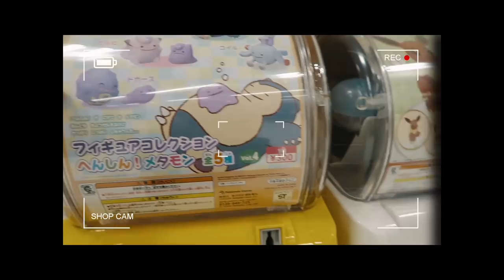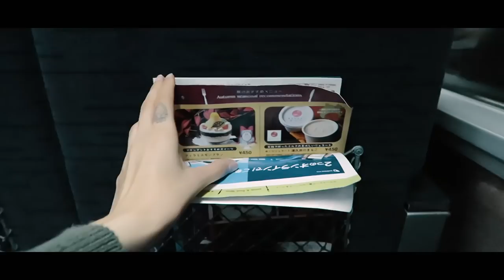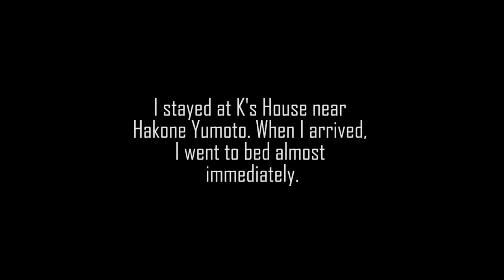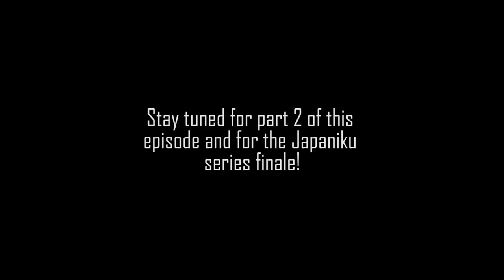Solo Trip to Japan: The Final Stop | Japaniku episode 20 - part 1 (Ikutree)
Aaah, it's the penultimate Japaniku episode! Nooo! It sort of just... happened all of a sudden. Editing week after week and then realizing that the last pieces of of footage are coming up. *sobs*
Well this is one of the transition episodes where I travel from city to the next so expect a bunch of train footage as I make my way from Hiroshima to Hakone for my final stop. The last destination before I have to go back home. It's not time for goodbyes yet but cant hide that I'm feeling a little emotional editing these last pieces together. Japan really was the ultimate trip.

Enjoy and let me know if you have any questions and/or feedback in the comments.